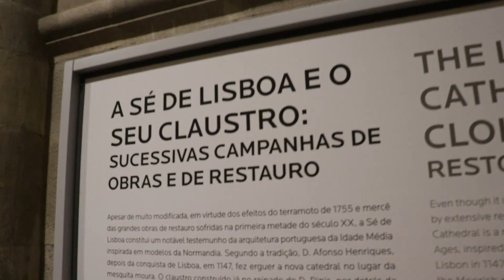Igreja Sé - Catedral de Santa Maria Maior - Um Símbolo Histórico e Cultural- Lisboa Portugal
Sé de Lisboa: Um Símbolo Histórico e Cultural de Portugal
A Sé de Lisboa, também conhecida como Catedral de Santa Maria Maior, é um dos monumentos mais emblemáticos da capital portuguesa. Erguida no século XII, após a reconquista da cidade aos mouros, a Sé de Lisboa é a sede do Patriarcado de Lisboa e um dos exemplos mais notáveis da arquitetura românica em Portugal.
Um Símbolo da Fé e da Reconquista
A construção da Sé de Lisboa teve início em 1147, sob o reinado de D. Afonso Henriques, o primeiro rei de Portugal. A catedral foi erguida sobre uma antiga mesquita muçulmana, simbolizando a vitória cristã na reconquista da cidade. A construção da Sé de Lisboa se estendeu por vários séculos, e a catedral recebeu influências de diversos estilos arquitetônicos, como o românico, o gótico e o barroco.

Uma Obra-Prima da Arquitetura Românica

A Sé de Lisboa é um imponente edifício de granito, com uma fachada ricamente ornamentada. A catedral possui três naves, um transepto e uma capela-mor. O interior da Sé de Lisboa é decorado com azulejos, esculturas e painéis de talha dourada.

Um Tesouro Artístico e Histórico

A Sé de Lisboa abriga um rico acervo de arte e história, incluindo:

O Tesouro da Sé: Uma coleção de objetos preciosos, como cálices, crucifixos e joias.
O Claustro: Um pátio interior rodeado por arcos góticos.
O Museu do Tesouro: Um museu que apresenta peças do acervo da Sé, como livros antigos, paramentos litúrgicos e obras de arte.
As Capelas: A Sé de Lisboa possui diversas capelas, cada uma com sua própria história e decoração.